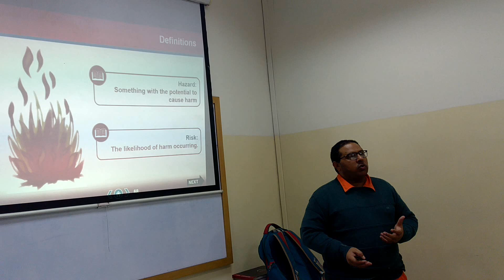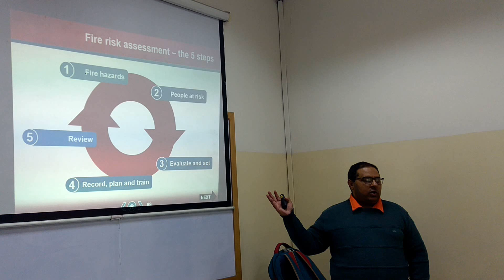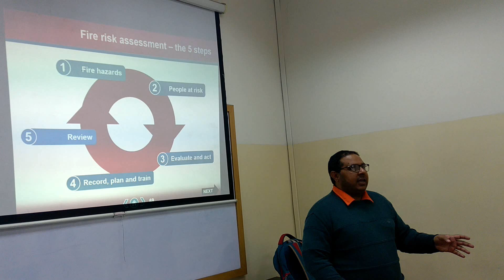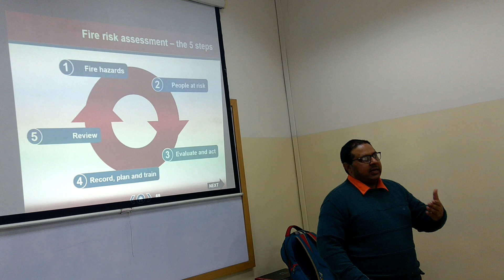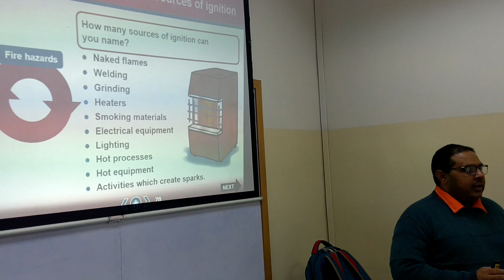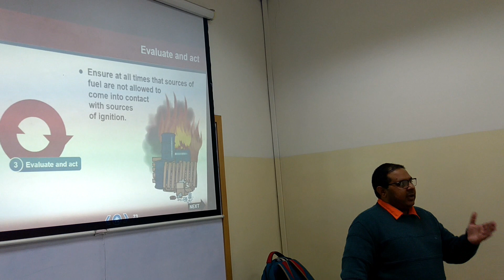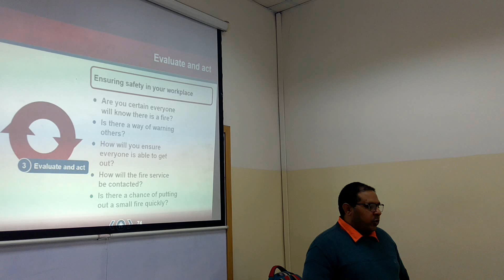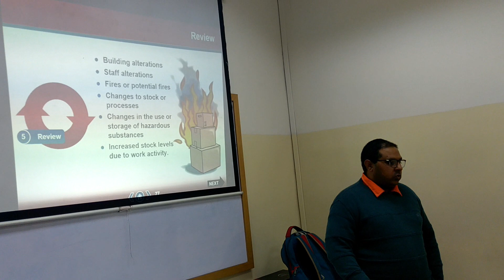Fire Risk Assessment & Key Steps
This video is about Fire Risk Assessment and key steps associated with the fire risk assessment process.